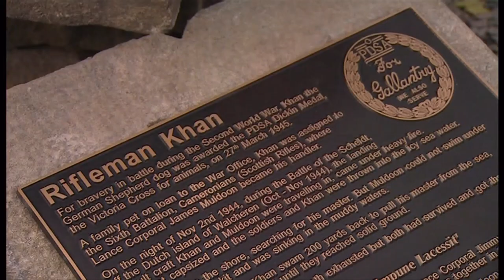Khan (the dog) and his handler Jimmy Muldoon statue (WWII) (Scotland/UK) - BBC News - 8 Nov. 2021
Hero war dog and the Scottish soldier he saved honoured with new statue. The statue of Khan, a German Shepherd, and his handler Jimmy Muldoon now proudly stands in Strathaven in South Lanarkshire, where the soldier lived with his dog after the war. Khan won the Dicken Medal for his actions during World War Two.

There is a World War Two playlist on this channel.